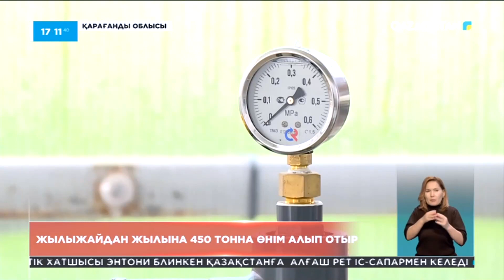Қарағандылық тұрғын жылыжайдан жылына 450 тонна өнім алып отыр